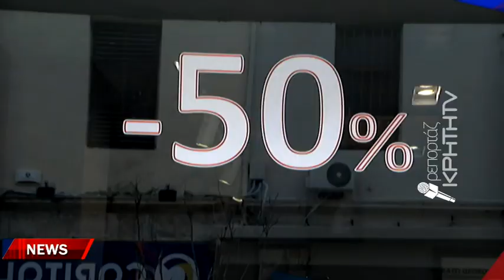Βόλτα στο κέντρο και διερευνητικές ματιές στις εκπτώσεις